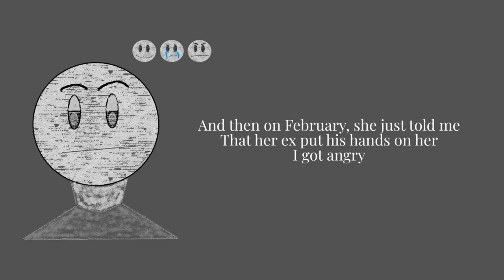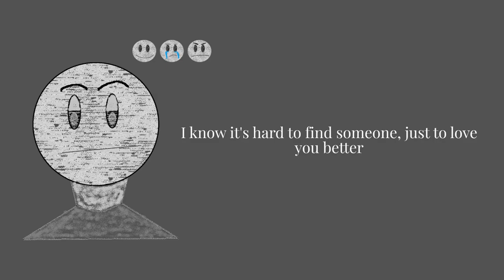Ca$HBenton- Love You Better [Prod. by Ca$HBenton]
Official audio / lyric video for "Love You Better" by Ca$HBenton
Listen and Download "FILLED WITH EMOTIONS" out now:
Follow Ca$HBenton
SONGWRITTEN BY
• Ca$HBenton

PRODUCED BY:
• Ca$HBenton (Me): @BeatsByCashBenton